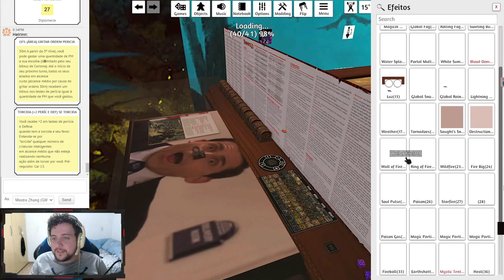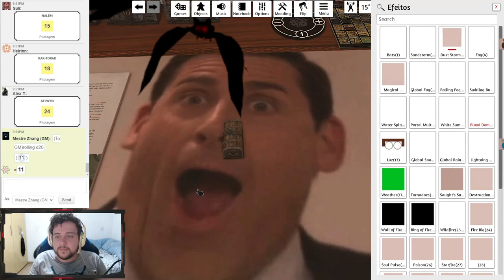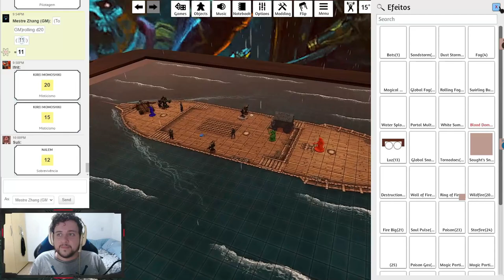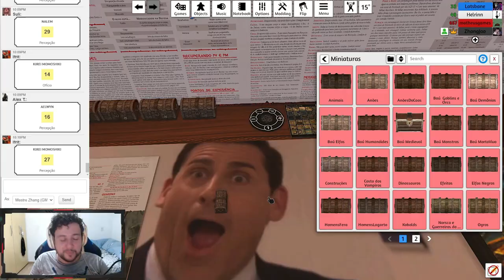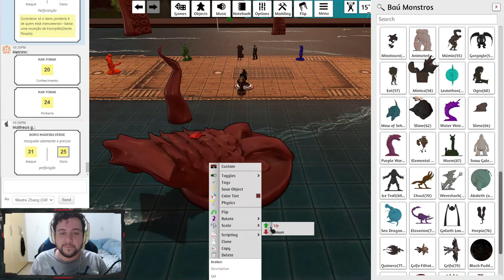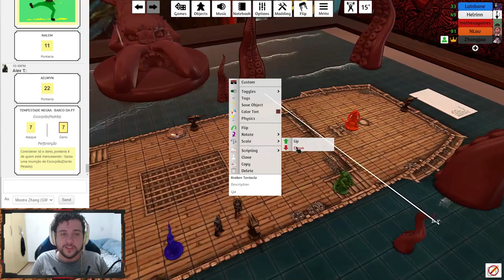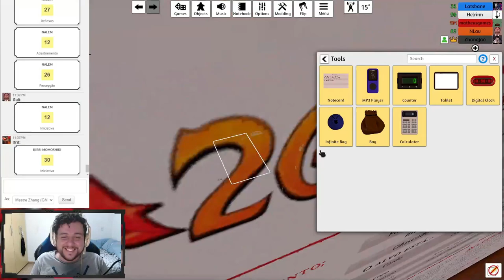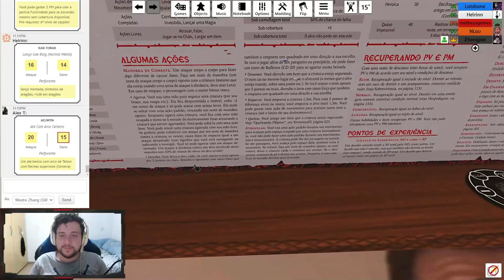VISITINHA EM ALTO MAR! - Tormenta20(No Olho do Furacão) #29